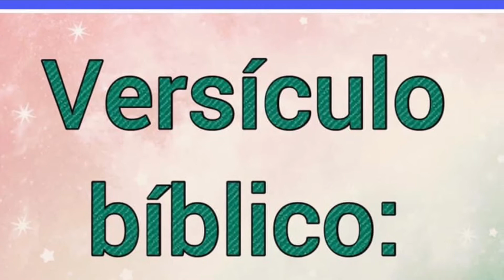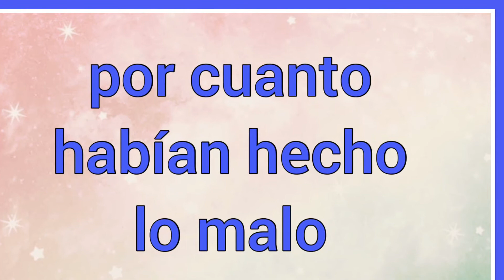Nombre : Eglón Significado y versículo bíblico